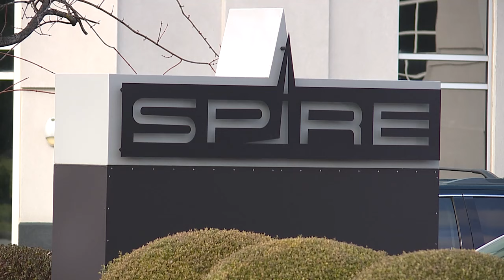SPIRE MOTORSPORTS - A LOOK INSIDE THE UNIQUE THREE CAR NASCAR TEAM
We chatted with Spire Motorsports President, Doug Duchardt and Competition Director, Ryan Sparks about Spire buying and moving it's operation to the former Kyle Busch Motorsports building, adding teams, and it's relationship with Trackhouse AND Hendrick Motorsports, which are 2 separate technical alliances which must remain separate while together.